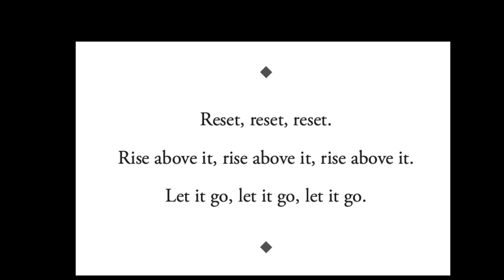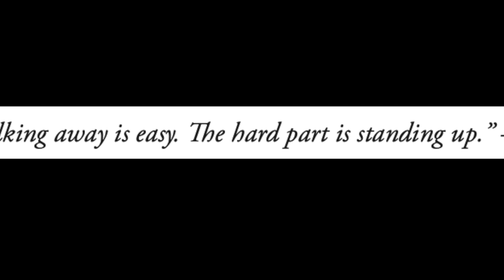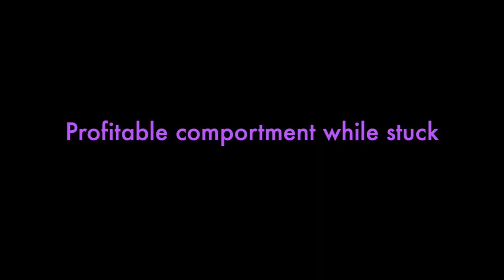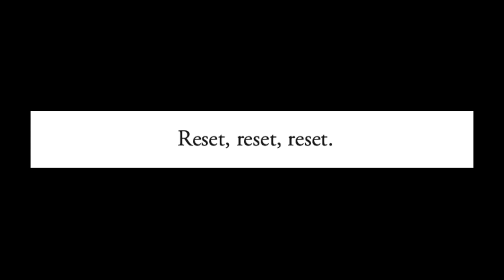Long Poker Sessions − PokerSimple: Episode 30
To play long poker sessions optimally requires training and planning. Being better than your opponents isn’t enough. You have to remain better, all the way to the end, every night. That’s how you crush poker for life. Let us help.

1:11 – Marathon man
3:05 – The most important thing
5:46 – Standing up
7:20 – Profitable comportment while stuck
11:08 – Plotting your exploitations

Hold’em.”

teaching skills.